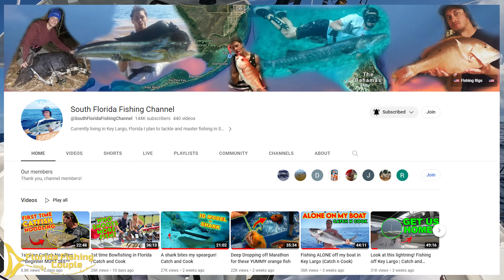MONSTER ROSIE'S & THE SWORDFISH CURSE: Offshore Fishing Madness in Marathon!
Capt. Dan and Heiko @SouthFloridaFishingChannel head down south to Marathon to meet up with Capt. Matt from @marathonsportfishing and take his boat offshore for an epic quest in the deep sea.

Brace yourself and FOLLOW US for an action-packed day of fishing as they set their sights on the elusive Swordfish and Elizabeth's new favorite: Rosie's. Will Capt. Dan break the Heiko Swordfish curse? You'll have to watch to find out!

**Recipe**
Parmesan Crumb
1/2c Plain Panko Bread Crumbs Dried parsley to taste
1/2c Grated Parmesan Cheese
Garlic Powder to taste
Dried Parsely to taste

Mustard "glue" - Spread yellow mustard on the fish, just like buttering toast! The mustard is our glue for the crumb (avoid messy dredging in egg) as well as adding some flavor

NEW Florida Fishing Couple Merch is UP!  Go Check it out!!